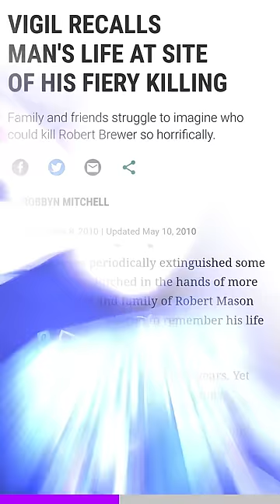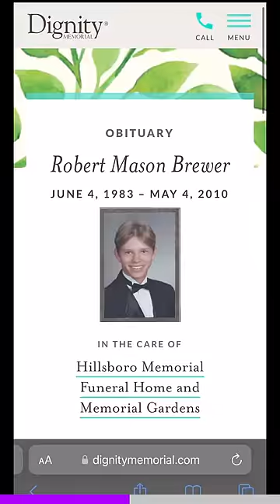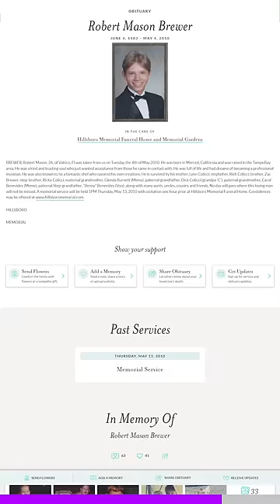I feel bad for doing this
TikToker Lisa Mia trauma dumps on a barista at a Starbucks drive thru. The video goes viral leading other TikTokers to dig into her past. From that they formed a wild conspiracy.